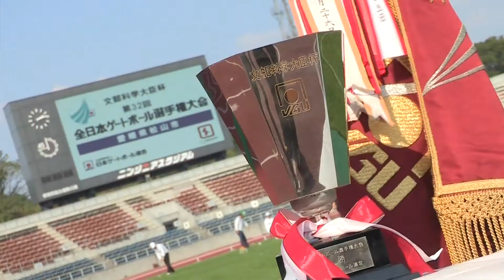第32回全日本ゲートボール選手権ハイライト